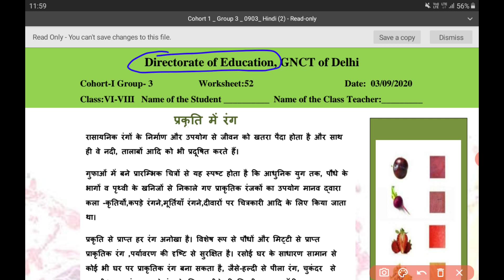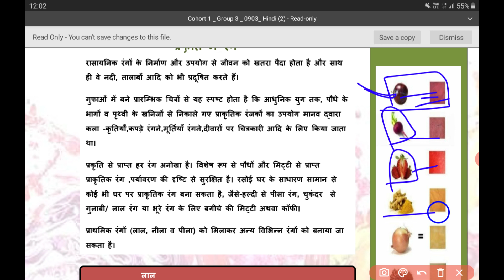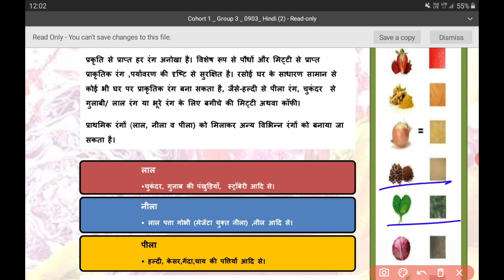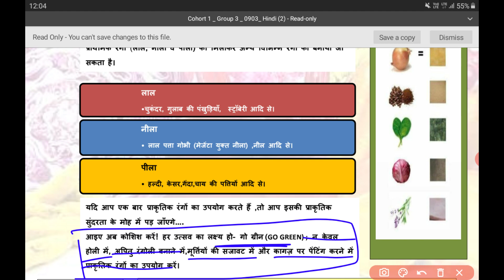52 worksheet class 6to8 (3/8/2020)hindi medium /worksheet 52 class 6to8 /class 6to8 worksheet 52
52 worksheet class 6to8 (3/8/2020)hindi medium /worksheet 52 class 6to8 /class 6to8 worksheet 52 easy explanation with questions answers